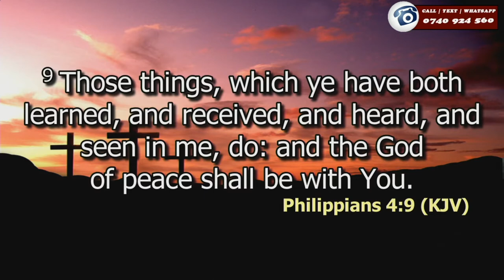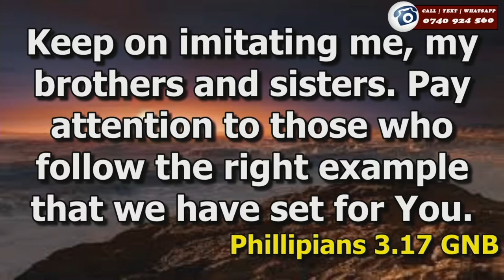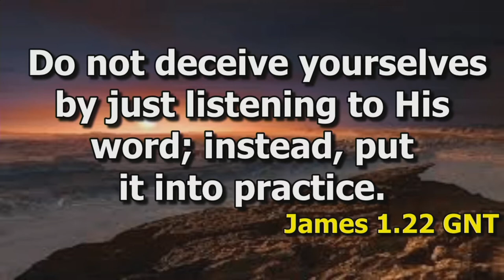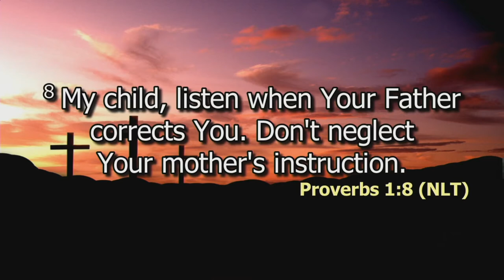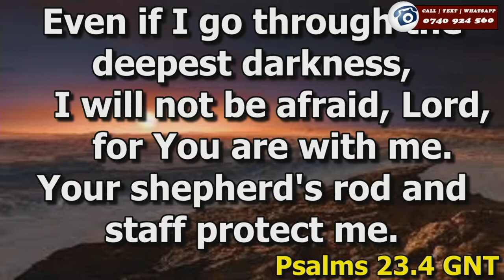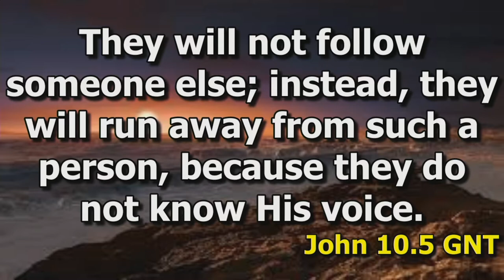The Fathers advice | Rev Beatrice Waithaka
Philippians 4:9
Those things, which ye have both learned, and received, and heard and seen in me, do: and the God of peace shall be with you.